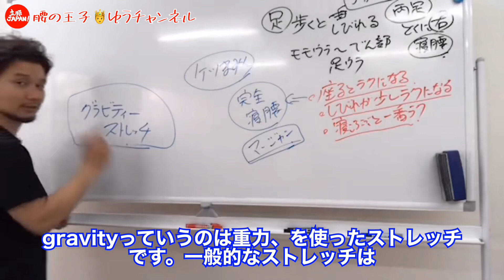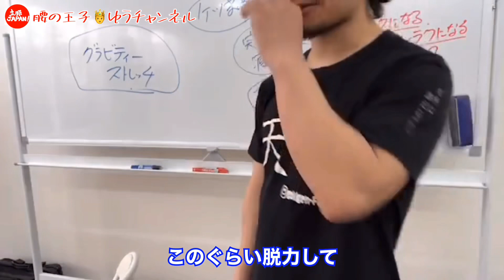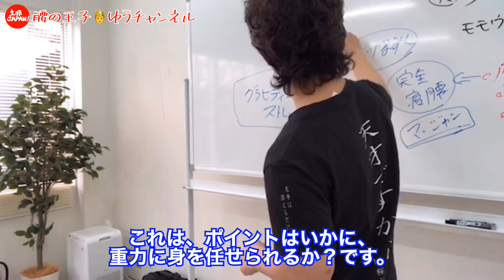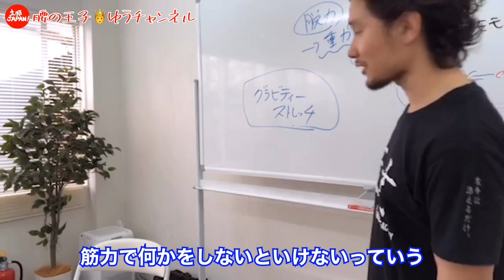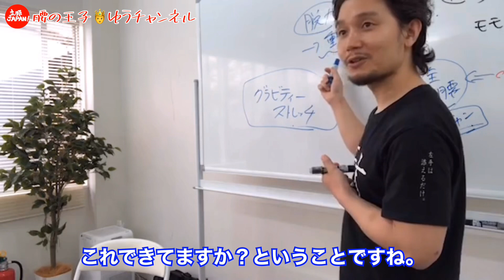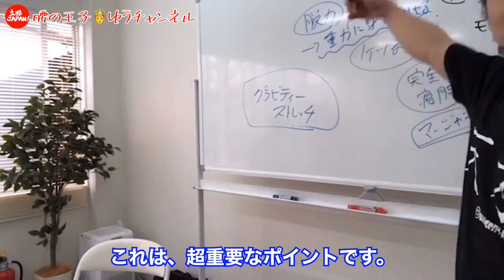【日本古来のパフォーマンスUPの極意！】脱力の極意は重力に身を任せること！